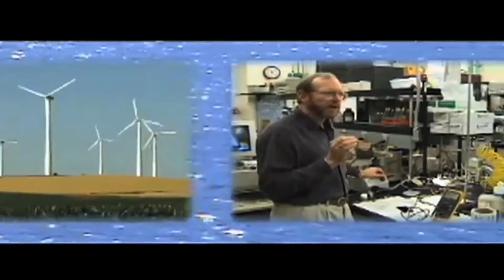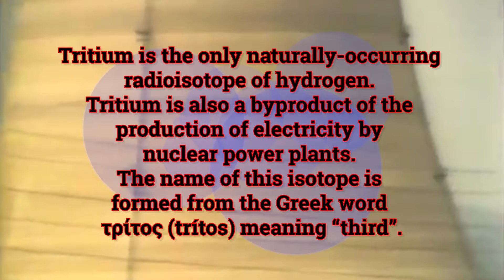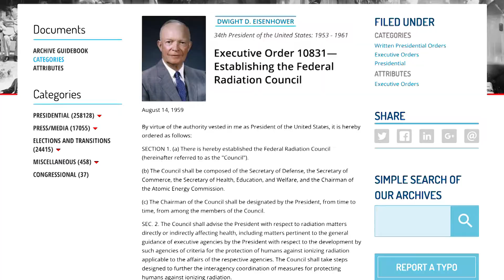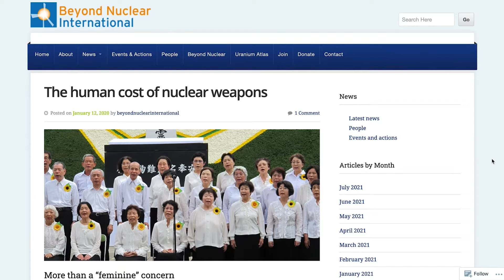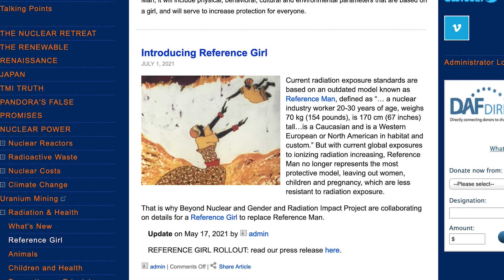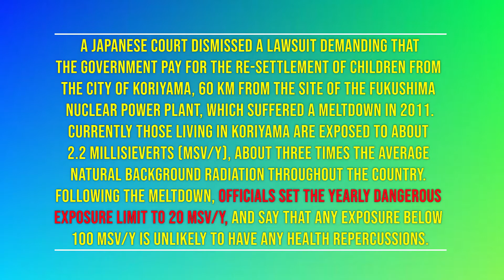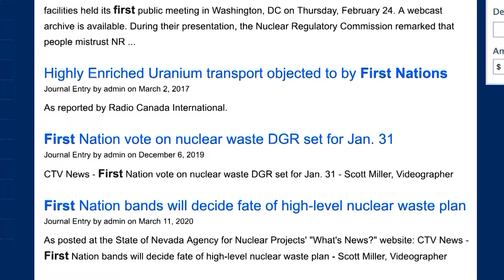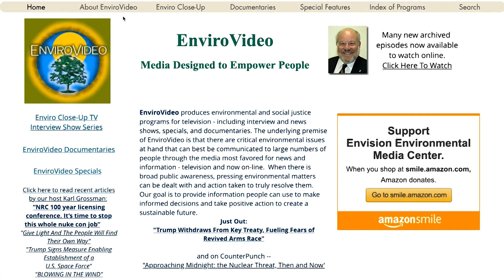THE HEIGHTENED IMPACT OF RADIATION ON WOMEN & CHILDREN - ECU 658 Cindy Folkers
Cindy Folkers is the radiation and health hazard specialist at Beyond Nuclear. Her special focus has been the increased impact of radiation on women and children—and fetuses. It is worse than on men. Radiation exposure standards are based, explains Folkers, on what they define as “Reference Man.” And this, although women, children and fetuses suffer a “disproportionate impact.” She says the “Reference Man” is defined as a man weighing 150 pounds, 25 to 30 years old and, the standards say, “western European in culture and habit.” She speaks of the bias of those who have set radiation standards. They have sought, she says, to “downplay” the impacts of radioactivity in order to promote nuclear technology. Thus “women have been marginalized, their concerns marginalized.” Beyond Nuclear has been working to have exposure standards changed to reflect the real effects of radiation.